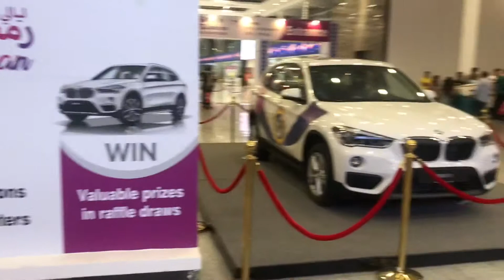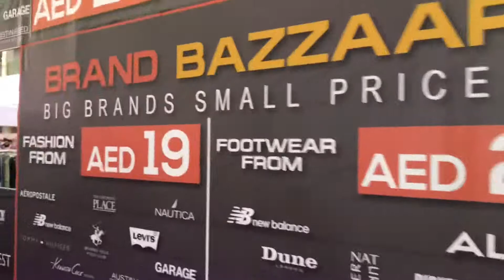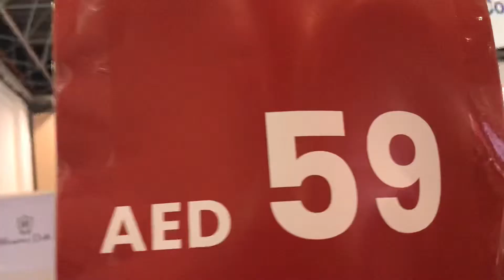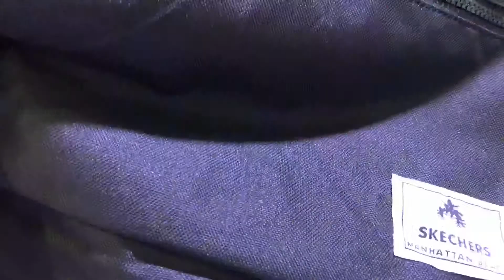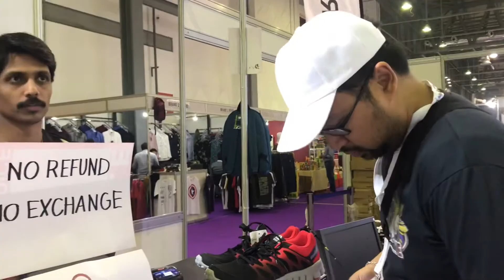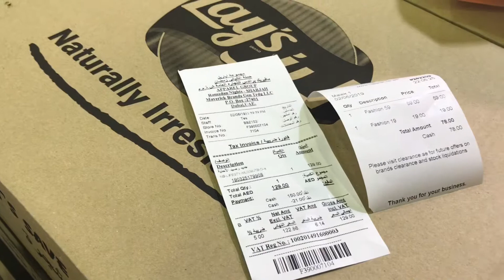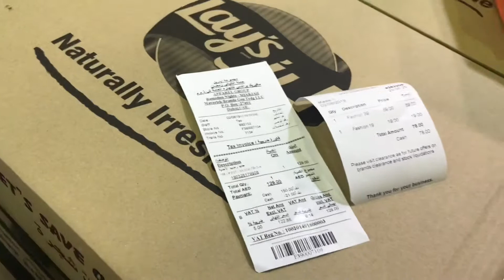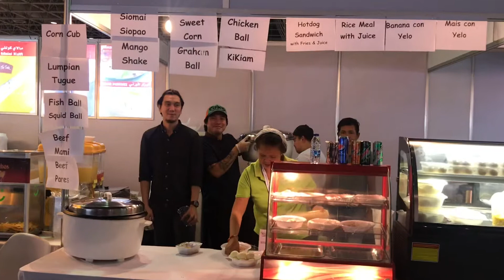SHARJAH EXPO Challenge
John Luna and Charlene Agoncillo AED250 Challenge